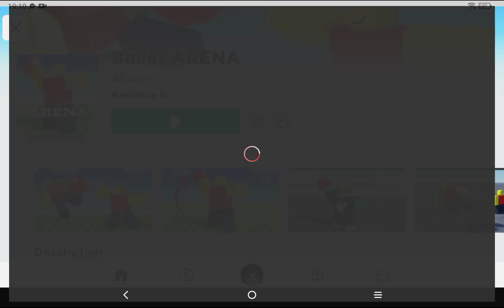Roblox Baller Arena